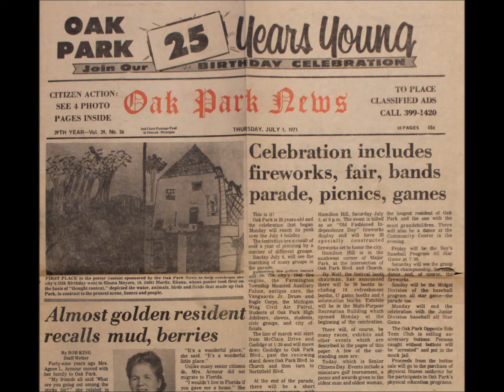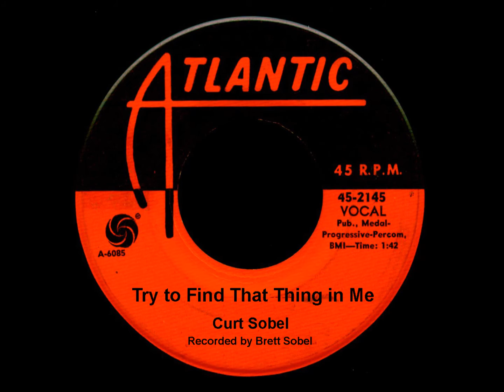OPHS Class Song 1971 - Oak Park, Michigan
In 1971 as the seniors at Oak Park High School were getting ready to graduate, there was a vote for Class Song. It was between "At the Hop" and a song written by a classmate, Curt Sobel, who wrote "Try to Find That Thing in Me". Fortunately, the vote rewarded the youthful talent of Curt who, after gathering years of experience, went on to become a respected, award-winning musician. The last time this song was heard by fellow OPHS classmates was in the early summer of 1971 over the intercom at the high school.

(Recorded by Brett Sobel)